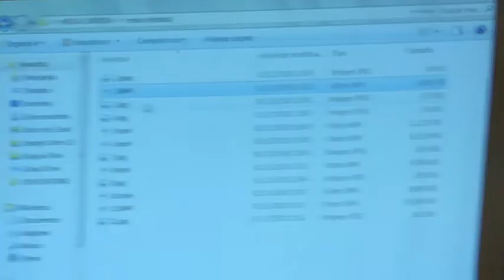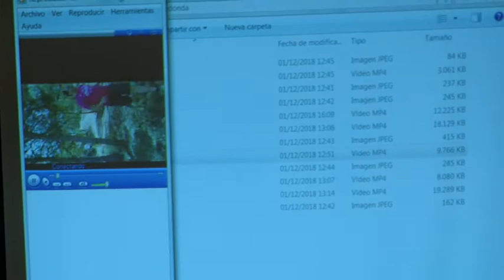TESTIMONIO ALBERTO VILLALBA